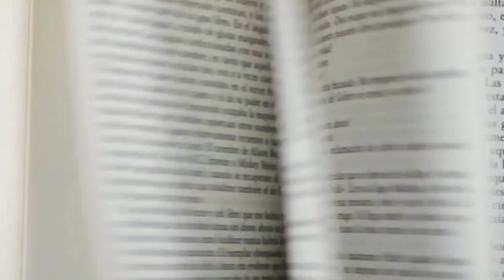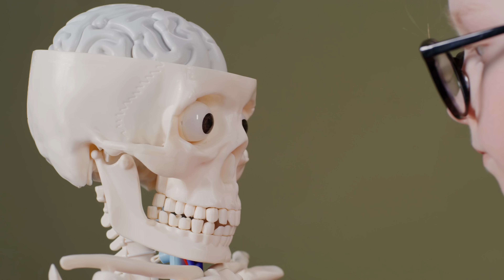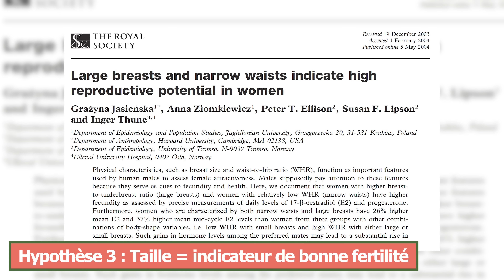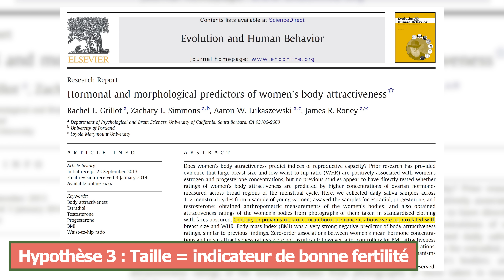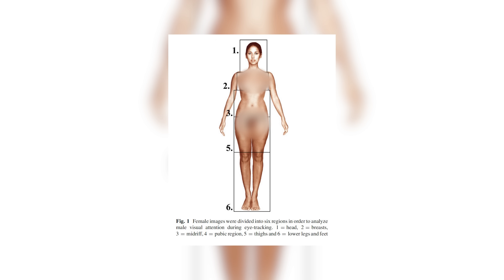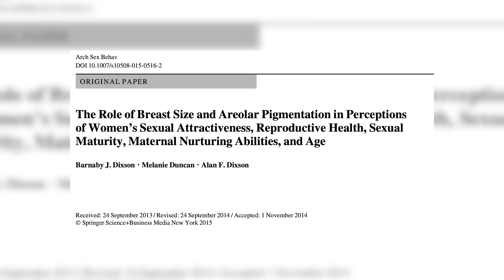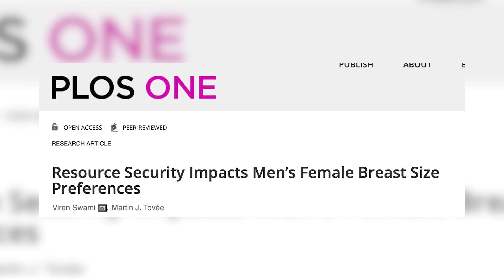Pourquoi seuls les humains ont des seins ?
Pourquoi sommes-nous la seule espèce animale à développer de la poitrine permanente? A quand date l’apparition des seins ? Les hommes ont-ils des préférences pour certaines tailles de poitrines? On compte 6500 espèces de mammifères, 6500 espèces donc qui allaitent leur petits à l’aide de mamelles, mais seulement une seule espèce voit sa poitrine se développer indépendamment d’une grossesse, et donc indépendamment d’une période d’allaitement. Oui car contrairement à la poitrine de la femme, qui se développe lors de la puberté et ne disparait jamais, les poitrines des femelles des 6499 autres espèces ne gonflent que lors de l’allaitement, et retourne ensuite à leur taille de départ, quasi inexistante.

Le comportement animal c'est ma passion. Je m'appelle François Verheggen, je suis Professeur de Zoologie à l'Université de Liège (Belgique). Je ne suis pas (encore) @DrNozman  mais je fais de mon mieux.

▬▬▬▬▬▬▬▬▬▬▬📚 Mes livres publiés 📚▬▬▬▬▬▬▬▬▬▬▬
📙 UN TANGUY CHEZ LES HYÈNES : 30 comportements surprenants des animaux
📕 LA CIGALE ET LE ZOMBIE : Ces comportements que l'on pensait propres à l'Homme

Retrouve Science Bestiale sur Facebook, Instagram, Tiktok, Thread, X et Bluesky. Les liens sont plus bas 👇 et sur mon

Science Bestiale participe au Programme Partenaires d’Amazon EU, un programme d’affiliation conçu pour permettre à des sites de percevoir une rémunération grâce à la création de liens vers Amazon.fr. En tant que partenaire Amazon, Science Bestiale réalise un bénéfice sur les achats remplissant les conditions requises.

Chapitres
00:00 Introduction
02:20 Mammifères et mamelles
04:35 Pourquoi la poitrine chez l'humain?
05:24 Hypothèse 1: cacher le statut reproductif
07:04 Hypothèse 2: alimentation du bébé assis
07:44 Hypothèse 3: poitrine = indicateur de fertilité
09:45 Hypothèse 4: poitrine attractive pour les mâles
10:46 Les Hommes préfèrent-ils certaines poitrines?
13:34 La viande à l'origine de la poitrine?
14:24 Conclusion